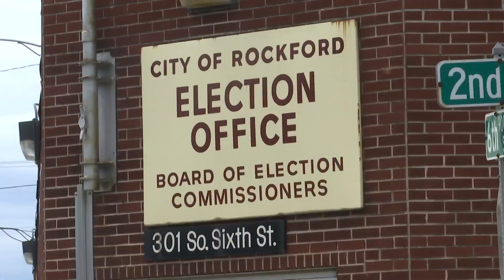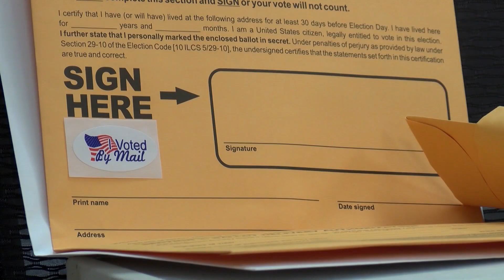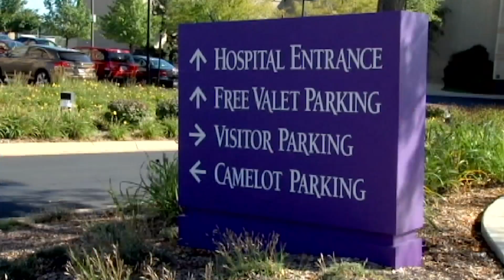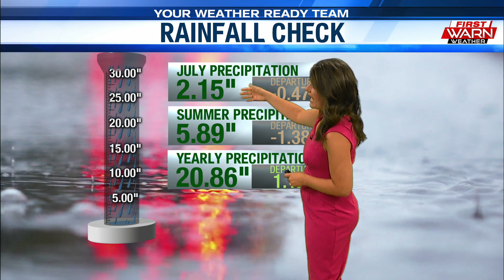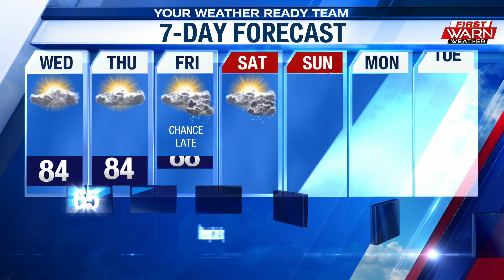WTVO Eyewitness News at 5 for July 21st, 2020 (full broadcast)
Local election officials advise public to mail-in ballots, COVID-19 relief funding coming to local hospitals,exclusive interview with Dr. Fauci, and more. With Eric Wilson, Mimi Murphy, Scott Leber, and Meteorologist Candice King.